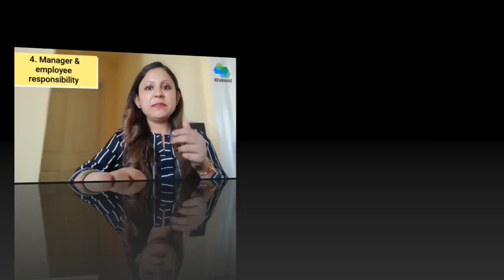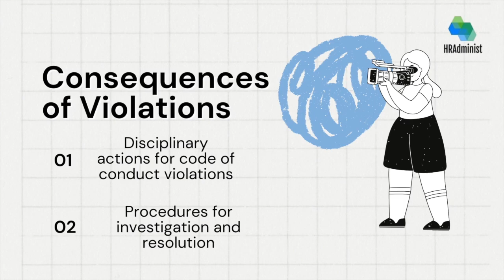Employee Code of Conduct Policy To Have A Perfect Workplace | Your Guide For A Productive Workplace.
The "Employee Code of Conduct Policy" is often called the "Conduct in the Workplace Policy."
Regardless of the name, the essence remains: fostering a culture of respect, integrity, and professionalism🕯️.
Grab your free Code of Conduct template📄 alongside this guide!

👉What are the 5 codes of conduct?
👉What is HR policy and code of conduct?
👉What is code of ethics and code of conduct policy?
👉What is the code of conduct compliance policy?
👉What are the 7 ethical code of conduct?
👉What are the golden rules of HR?
👉What are the 8 codes of conduct?
👉Why is code of conduct important?
👉Are code of conduct and code of ethics the same?
👉Is code of conduct public information?
👉Does a code of conduct include every policy?
👉What is a code of conduct policy?
👉What should a code of conduct policy include?
👉What is in a code of conduct policy?
👉Why have a code of conduct policy?
👉How to write a code of conduct policy?
👉What should be included in a code of conduct policy?
👉When was the code of conduct established?
👉What is company policy privacy and code of conduct?
👉What is the difference between code of conduct and policy?
👉What is the purpose of a code of conduct policy?
👉Why is code of conduct policy important?
Thanks For Visiting My Channel & Watching This Video 🙏🏻